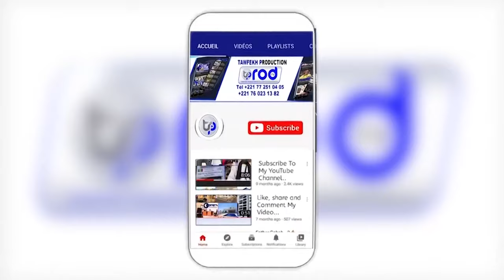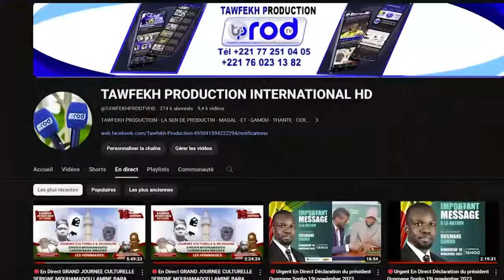Conférence Baye Damae MBAYE Gouddy Gouddy Mayumba CARAVANE JAAR JAARI S.TOUBA GABON 2024